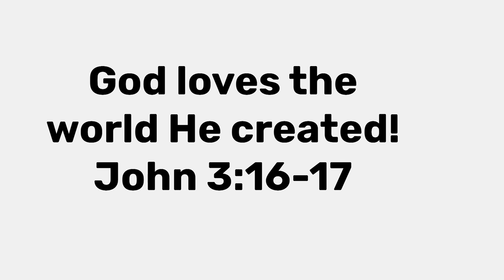Live your Best Life!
God loves everything about you!

16 For God so loved the world that He gave His only begotten Son, that whoever believes in Him should not perish but have everlasting life. 17 For God did not send His Son into the world to condemn the world, but that the world through Him might be saved. John 3:16-17
27 for the Father Himself loves you, because you have loved Me, and have believed that I came forth from God. John 16:27
8 But God demonstrates His own love toward us, in that while we were still sinners, Christ died for us. Romans 5:8
22 And whatever things you ask in prayer, believing, you will receive.” Matthew 21:22
24 Until now you have asked nothing in My name. Ask, and you will receive, that your joy may be full. John 16:24
20 My son, give attention to my words;
Incline your ear to my sayings.
21 Do not let them depart from your eyes;
Keep them in the midst of your heart;
22 For they are life to those who find them,
And health to all their flesh.
23 Keep your heart with all diligence,
For out of it spring the issues of life. Proverbs 4:20-23
4 But He answered and said, “It is written, Man shall not live by bread alone, but by every word that proceeds from the mouth of God.’ ” Matthew 4:4
17 So then faith comes by hearing, and hearing by the word of God. Romans 10:17
22 But be doers of the word, and not hearers only, deceiving yourselves. James 1:22

Invite family and friends to watch the videos and spread the gospel with me.
Links:
Amazon Book (Journey with The King)